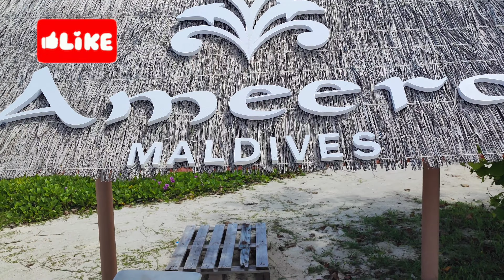🇲🇻 DHIFFUSHI - Zwiedzamy uroki wyspy. Odkrywamy pierwszą plażę. Maldives Dhiffushi 4K #21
Zapraszamy na wyjątkową podróż do raju na ziemi - wyspy Dhiffushi na Malediwach. W naszym filmie pokażemy ci najpiękniejsze plaże, gdzie możesz cieszyć się lazurowym morzem i złocistym piaskiem. Odkryjesz ukryte zakątki wyspy. W Dhiffushi znajdziesz też wiele atrakcji turystycznych, takich jak spływy kajakowe, wyprawy łodzią czy wizyty w parkach wodnych. Jeśli marzysz o wakacjach w egzotycznym miejscu, wyspa Dhiffushi jest idealnym wyborem. Odkryj urok tego miejsca razem z nami i przekonaj się, dlaczego jest ono tak wyjątkowe.